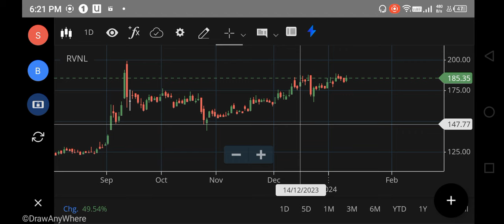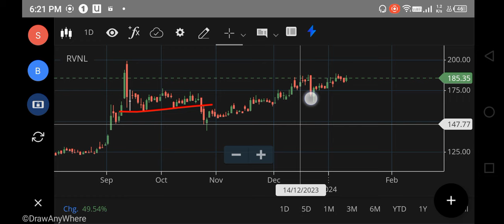RVNL SHARE LATEST NEWS TODAY, RVNL SHARE TARGET, RVNL SHARE ANALYSIS, RVNL SHARE, FOREX, NIFTY 150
rvnl share,
rvnl share latest news malayalam,
rvnl share latest news telugu,
rvnl share latest news tamil,
nifty 150
nifty infrastructure
singa nifty
sgx niftylive
idfc bank
pnb online banking
sbi corporate
indusforex
indusind forex
octafx mt4
octafx leverage
octafx deposit
octafx spread
my octafx
copytrade octafx
deriv forex
octafx broker
octafx copytrading
bybit exchange
bnbusdt
copytrade octafx
deriv forex
nse motilaloswal
sharekhan refer and earn
lme nickel
5paisa share price
octafx broker
bybit exchange
bnbusdt
copytrade octafx
deriv forex
nse motilaloswal
lme nickel
5paisa share price
octafx broker
cnbc rates
ishares s&p 500 information technology sector ucits etf
btal stock